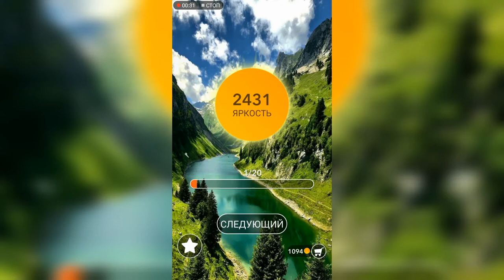Word / Слово Крест: Поиск русского кроссворда / Уровень 91